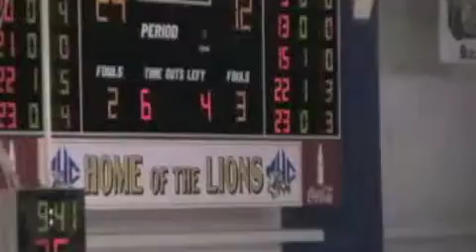Stoney Polite #1 mhc vs limestone (Part 2)